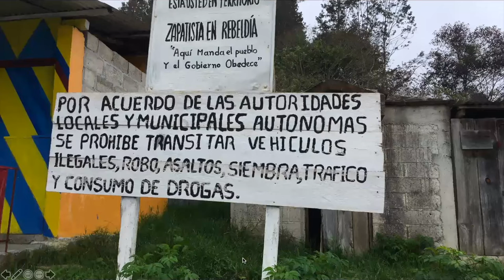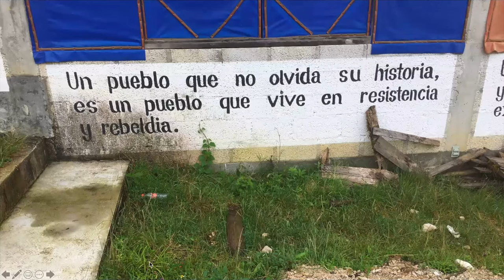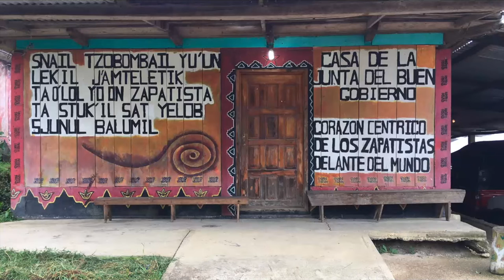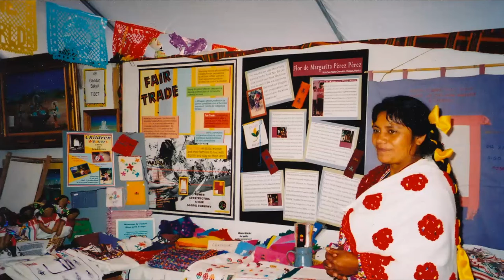Maya Weavers: Weaving for Justice with Christine Eber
“Maya Weavers: Envy in Times of Struggle and Hope. Challenges of Working Collectively in Chiapas, Mexico”

This Aztlander program features Christine Eber, Professor Emerita, Department of Anthropology, New Mexico State University. She is Director of the non-profit organization, Weaving for Justice based in Las Cruces, New Mexico. She has worked for decades among weaving families in southern Mexico.

Christine Eber addresses the challenges faced daily by the Chiapas Maya weaving collectives of Tsotsil-Maya weavers and their families in the highland municipality of San Pedro Chenalhó, Chiapas. Maya women have been weavers for as long as their people can remember. Today weavers encode in their creations a deeply held belief that people, plants, animals, Earth, and other spiritual beings must cooperate to keep the world in flower.